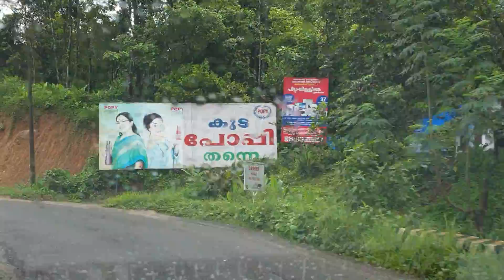The beautiful Munnar